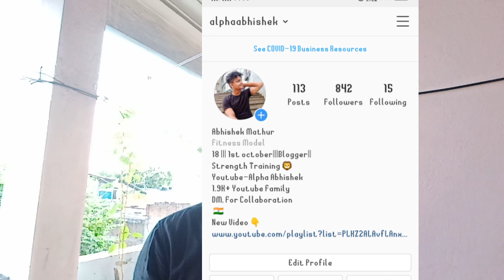Skinny To Muscular|Back,Biceps,Traps and Forearms|Full Body Workout Episode-7|Alpha Abhishek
For More Watch our All Episodes:-